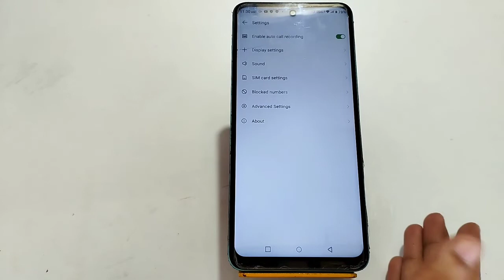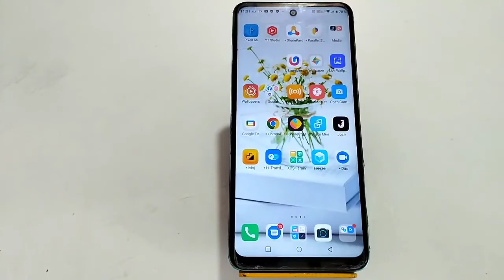Call Recording Enable In Infinix Smart 6 HD, How To Auto Call Recording In Infinix Smart 6 HD,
Call Recording Enable In Infinix Smart 6 HD, How To Auto Call Recording In Infinix Smart 6 HD, Infinix Smart 6 HD Mein Call Recording Enable Kaise Karen,

Call_Recording_ Infinix Smart 6 HD